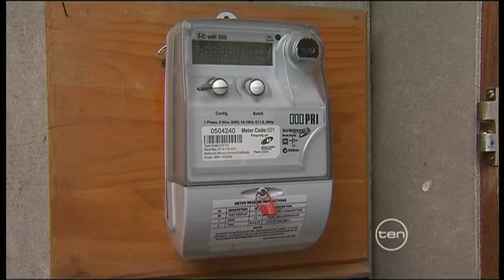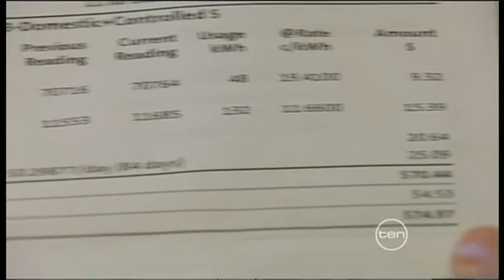Queensland Solar Panel Tariff Fear - Will Labor cut the rate?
Queensland residents fear the Labor Government will cut rebate tariffs after a massive uptake of solar panels.